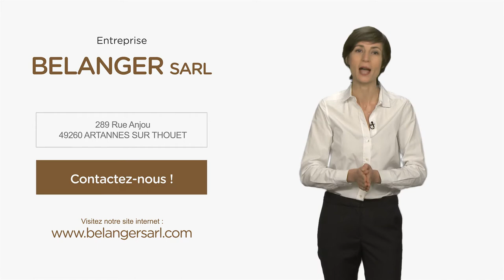Couverture, charpente, isolation, maison bois (49) : BELANGER SARL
Bonjour et bienvenue sur notre site internet.
Installés à Artannes-sur-Thouet dans le sépartement du Maine-et-Loire depuis 1982, nous sommes les spécialistes de la rénovation et de l'isolation de votre habitat.

Nous intervenons dans tout le département pour tous vos travaux intérieurs et extérieurs. Nous réalisons l'aménagement de combles, la pose de charpentes, la couverture et la zinguerie.

Mais notre domaine d'expertise ne s'arrête pas là. Nous assurons également la réalisation de maisons ossature bois, de terrasses, mais également tous vos travaux d'isolation, la pose de fenêtres de toît, de plaques de plâtre, jointage. Que vous soyez un particulier, un professionnel ou une collectivité, nous sommes votre partenaire!

N'hésitez pas à nous contacter pour toute question, nos techniciens réaliseront une étude personnalisée de votre projet et vous accompagneront du devis à sa réalisation. Bonne visite sur notre site. A bientôt.